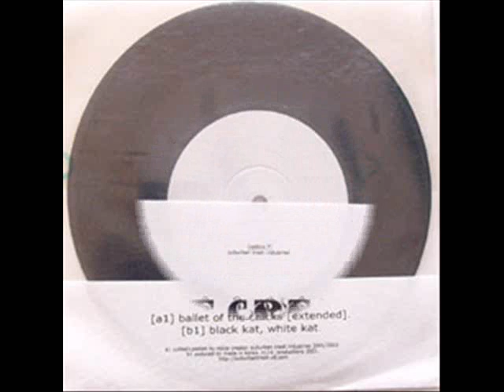black cat, white cat